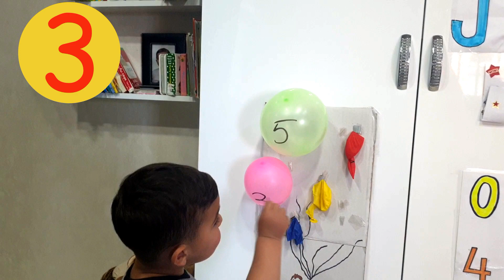Learn Numbers With Jamal while Popping Balloons! تعلم الأرقام باللغة الانجليزية مع جمال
Why not learning numbers by doing what all kids love: Popping Balloons?

All you have to do is write some numbers on balloons and then tape the balloons on a cardboard. Finally, just say the number and let the little ones pop the balloon holding that number!🎈🤺 EASY RIGHT?

YOU can't imagine how much Jamal LOVED this activity and really started to identify numbers faster!! WIN-WIN ACTIVITY!!
do it at home activity Easy and fun DIY learning :)
Perfect activity for ages 2 till 4!